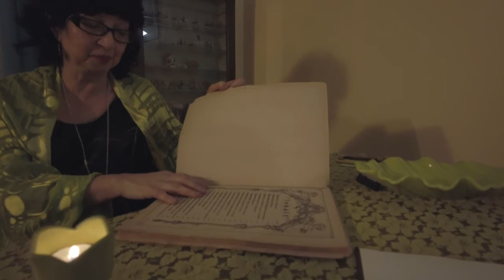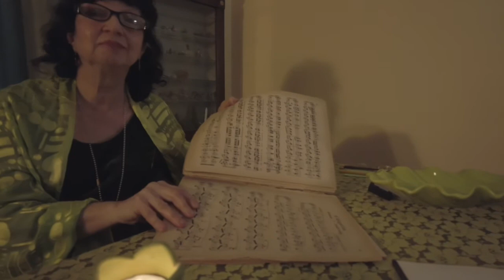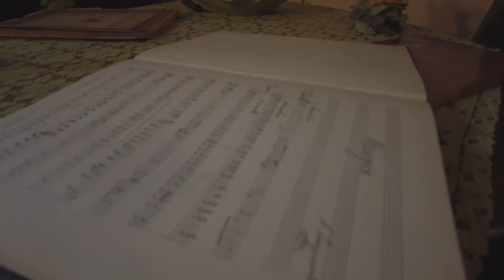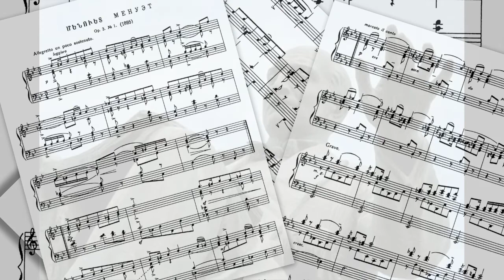Om Aleksander Spendiaryan i Skandinavien, av Karin Hellman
About Aleksander Spendiaryan in Scandinavia

By Karin Hellman (Pianist / Composer / Music Researcher)

A contribution to an international scientific session entitled “Alexander Spendiaryan 150” dedicated to the Jubilee of the great Armenian composer took place virtually on December 14-16, 2021. The organizers were the Institute of Arts NAS (National Academy of Sciences), Armenia; Spendiaryan House-museum and the Composers Union of Armenia.

Menuet of A. Spendiaryan played by Karin Hellman Geworkian